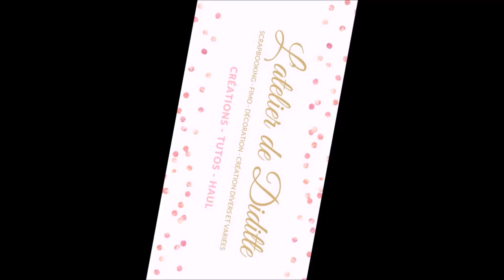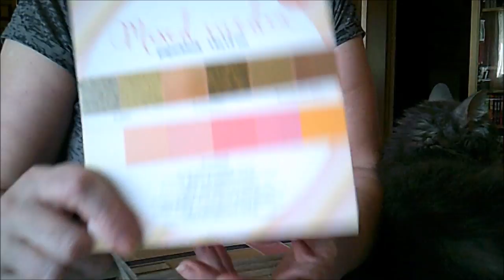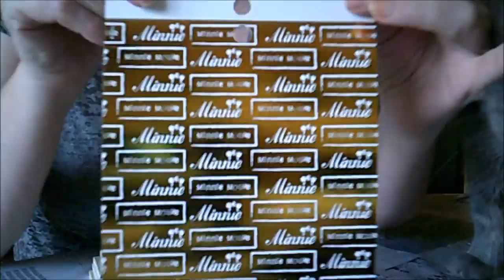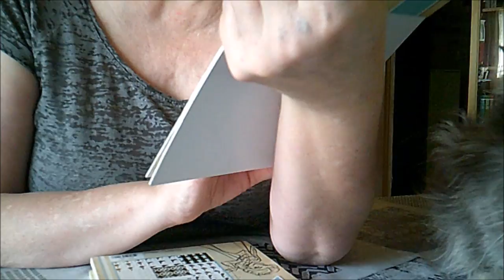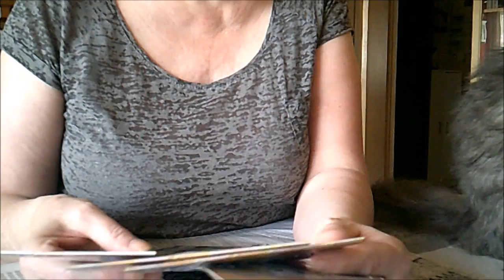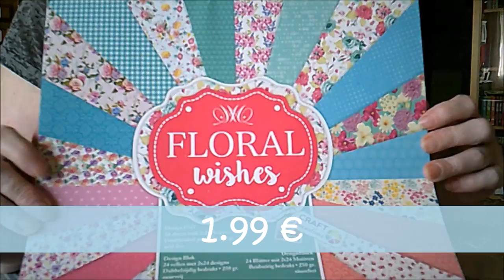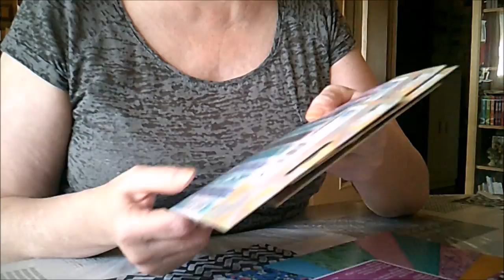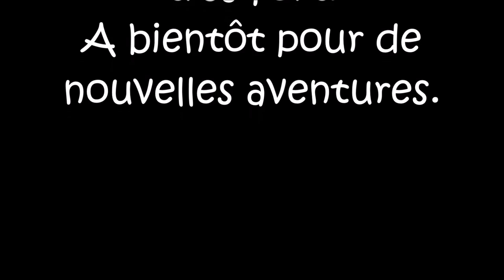Haul Action mais c'est pas ma faute Lollllll